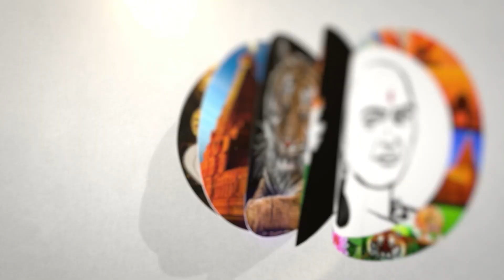குழந்தையின் உயிரை வாங்கிய ஆன்லைன் சூதாட்டம்.. அன்புமணி வேதனை | Anbumani Ramadoss | Online Gambling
சாணக்யா!